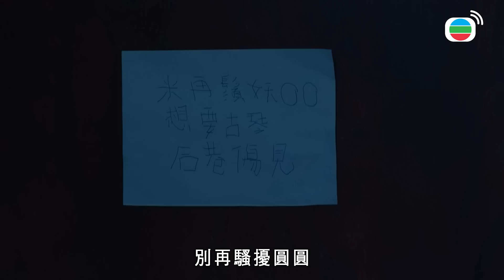新四十二章｜準備拆穿師父的面具...師父啊...你有沒有做什麼對不起我的事情呢？｜陳豪、龔嘉欣、周嘉洛、江嘉敏、譚凱琪、鄭子誠｜港劇精華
[港劇精華]新四十二章 (陳豪、龔嘉欣、周嘉洛、江嘉敏、譚凱琪、鄭子誠)｜準備拆穿師父的面具...師父啊...你有沒有做什麼對不起我的事情呢？｜【新四十二章】完整清單

簡介：豬肉檔老闆娘朱螢嬌(龔嘉欣)天生神力，卻得了會生鬍鬚的怪病，渴望尋找「四十二章經」寶藏內的神藥治病。大學中文系教授章經(陳豪)多年前已醉心尋找這個傳說中的寶藏，惟因一次事故大受打擊，一直飽受失眠症困擾。數學天才邵桂芝(江嘉敏)機靈聰敏，對急症室病房男護士柯建寧(周嘉洛)一見傾心。桂芝遊走於正邪之間，也極想找到寶藏，以求一朝發達。章經、螢嬌和桂芝因緣際會之下相遇，為搶奪寶藏而各出奇謀，爭奪過程中開展了人性的善惡爭戰，鬥過你死我活……